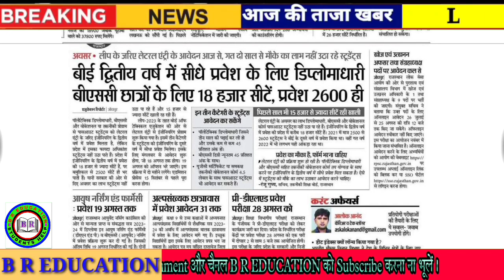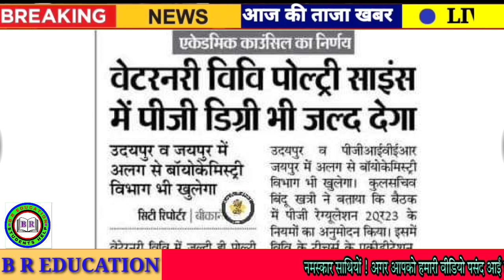Rajasthan Shaikshik Samachar 25 July 2023 // Today News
Rpsc News
Rsmssb news
Rbse news
CBSe news
College news
University news
School news
Couching news